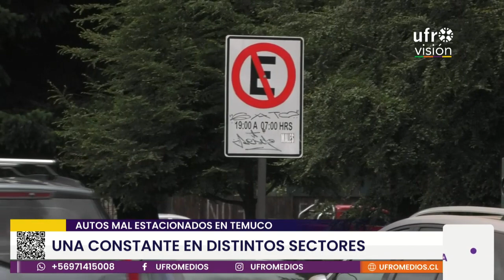Denuncian autos mal estacionados en la Plaza Dreves de Temuco | ARAUCANÍA 360°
Vecinas y vecinos de la Plaza Dreves denuncian que diariamente automovilistas se estacionan en sectores prohibidos, generando mayor congestión vehicular, problemas de accesibilidad y peligros para las y los peatones. Una situación que también se repite en otros sectores de la capital regional, donde hay establecimientos educacionales aledaños.